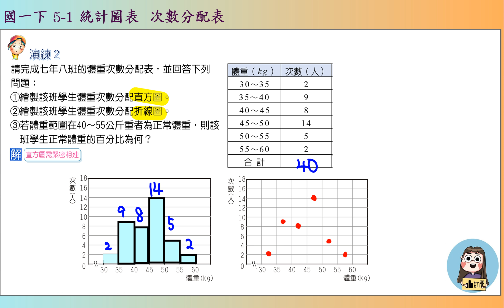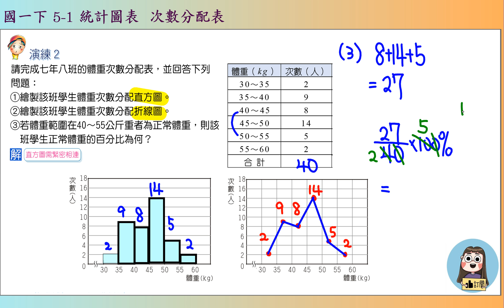國一上 5之1 統計圖表 演練2 次數分配質方圖 凱爺數學